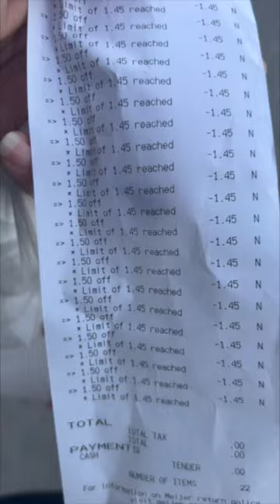Meijer FREE Vaseline lip care!! RUN!!!